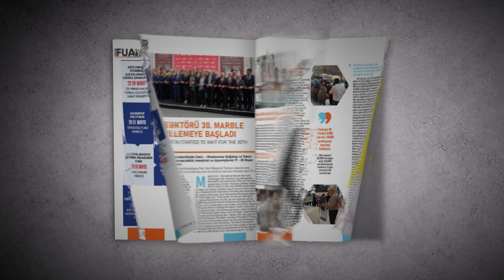ASD Başkanı Zeki Sarıbekir "Ambalaj sektörü olarak Avrupa’nın yanı başındayız"